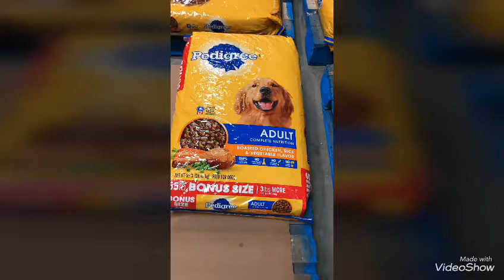VideoShow súper oferta en Costco 3.27.18 🌹😊💖